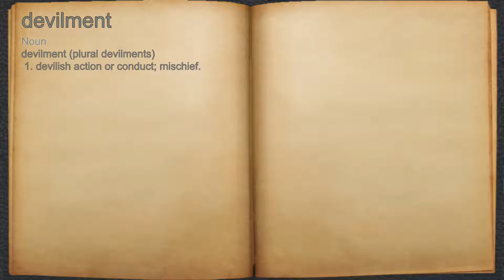What does devilment mean?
A spoken definition of devilment.

Intro Sound:
Typewriter - Tamskp